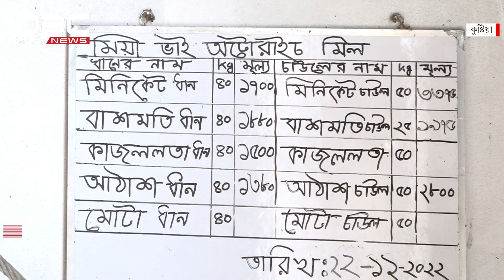কুষ্টিয়ায় আমন ধানের ভালো ফলনের প্রভাব পড়েছে চালে